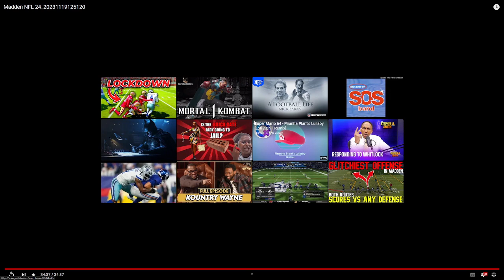Never Quit | Chiefs game review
There are two reasons why you should never quit a game of madden despite popular belief. Tune in to see why.